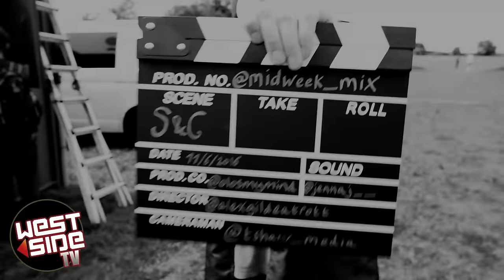Kano talks about his relationship with Jay Z, Fire In The Booth & More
AGT from the Midweek Mix Show interviews Kano @ Strawberries & Creem festival!

He talks about his Fire in the booth, Relationship with Jay Z, his album Made In The Manor & more!

MidWeek Mix Show every Wednesday 7:00 - 10:00pm

Filmed & Edited by TShawMedia @TShaw_Media